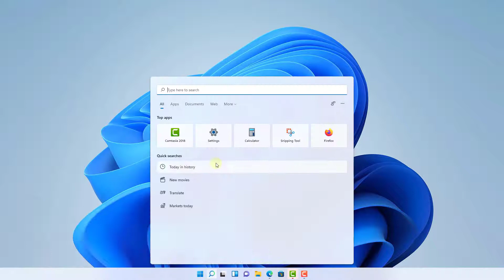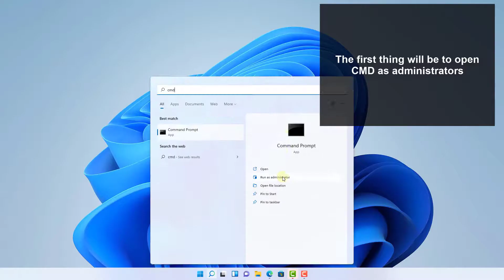❌📶 How to Forget or Delete WiFi Network on Windows 11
In this video we will see how to Delete WiFi Network Windows 11 and thus stop remembering WiFi Network in Windows 11.

 》 CHAPTERS 《

00:00 Introduction
00:16 Forget WiFi Network Windows 11 from menu
00:56 Forget WiFi Network Windows 11 from CMD